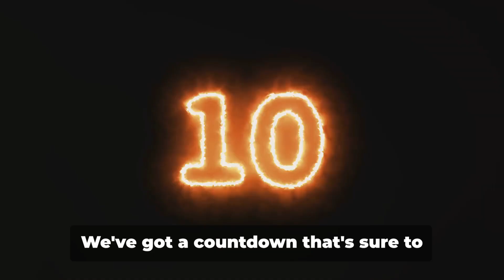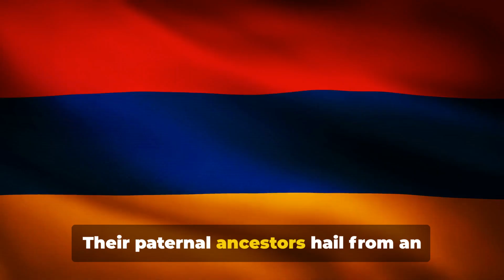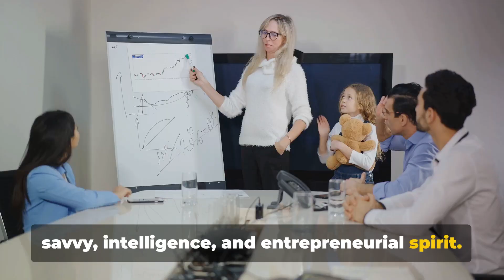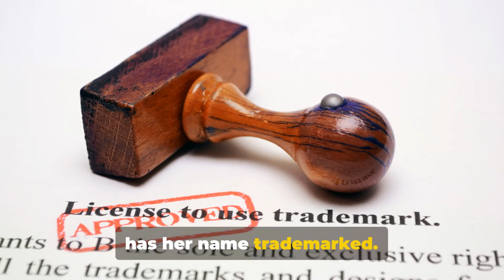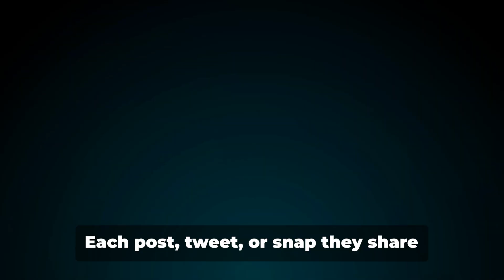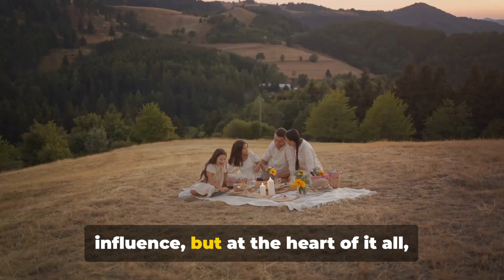Decoding the Kardashians 10 Shocking Revelations